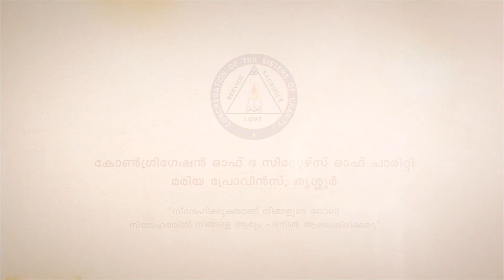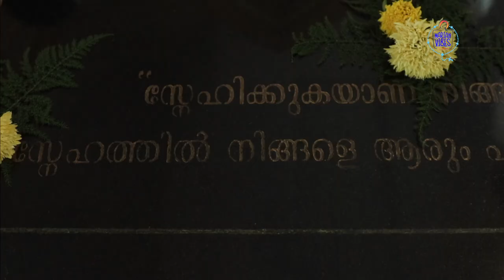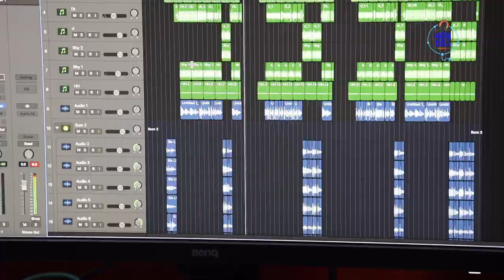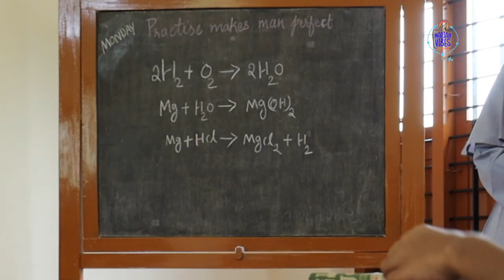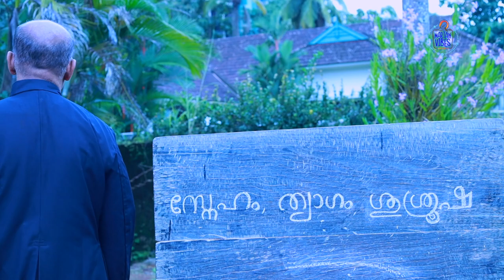Venerable Fr Augustine John Ukkan - MARIAN VIBES ... 🎵🎵🎵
OFFICIAL LAUNCHING OF YOUTUBE CHANNEL MARIAN VIBES
 ഫാത്തിമാ  മാതാവിന്റെ തിരുനാൾ ദിനത്തിൽ ചാരിറ്റി  സന്യാസിനി  സമൂഹസ്ഥാപക പിതാവ്
 ധന്യൻ അഗസ്റ്റിൻ ജോൺ ഊക്കനച്ചന്റെ അറുപത്തിനാലാം ചരമദിനത്തിൽ തൃശ്ശൂർ
 മരിയ പ്രവിശ്യയുടെ സ്നേഹസമ്മാനം
MARIAN VIBES
2020 ഒക്ടോബർ 13